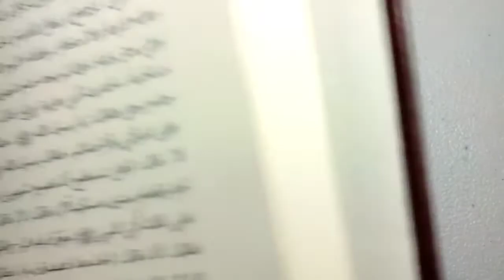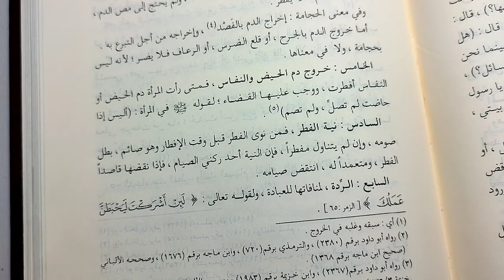L.19 Menstruation while Fasting | Women's issues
باسم الله والحمد لله والصلاة والسلام على رسول الله، أما بعد:

Seeing as only a few days stand between us and Ramdhan and most have suggested we delay Madina Book 2 till after Ramadhan, I've decided to take this opportunity to start a new series; Al-Fiqh Al-Muyassar (Fiqh Simplified)

I consulted our Sheikh, Abu Musa (Abdullah Hableel) hafidhahulah before commencing, as I was in two minds, but he encouraged to go through this particular book. The Sheikh, who himself has taught this book, said it is generally a good book, as it gives a concise overview of Fiqhi matters which every Muslim should be acquainted with. The book is well organised, simple to understand, it doesn't go into differences of opinion, and was compiled and verified by a number of scholars & professors working in conjuction with the Saudi Ministry of Islamic Affairs, Da'wah & Guidance.

We will be reading from the second edition which is published by Dar Al-'Alamiyyah. I mention this because it is very likely that you will come across newer editions of the book, so if you do purchase a newer edition, please note there may be slight differences.

OBJECTIVES:

There are 2 main objectives behind this course:

The first: to gain a fundamental understanding of the topics covered in Fiqh

Secondly: to build a direct connection to Arabic books. We are all on a journey to learn Arabic, and somewhere within that journey we need to transition from relying solely on translations to being able to pick up Arabic books and read them independently. The hope is to learn new vocabulary, or at least gain some confidence in reading an Arabic book.

METHODOLOGY:

- I will read the text in Arabic and translate in English

- I will give a brief explanation of whatever requires explaining

- I will mention the relevant corrections cited by Sheikh Abu Musa Abdullah Hableel in his 'Mukhtasar At-Te'leeq Al-Muharrar 'ala kitab Al-Fiqh Al-Muyassar'

- Rather than start from the beginning of the book, I will jump straight into Chapter 4; Kitab As-Siyam, hoping that we can complete it in time for Ramdhan. After that, we will continue with chapter five; Kitab Al-Hajj, and try and complete it before Hajj إن شاء الله

I ask Allah to make this work sincerely for Him alone, just as I ask Him to make it a source of benefit for Islam and the Muslims

Your brother:
Abu Ishaq Muhammad Ibn Ahmad